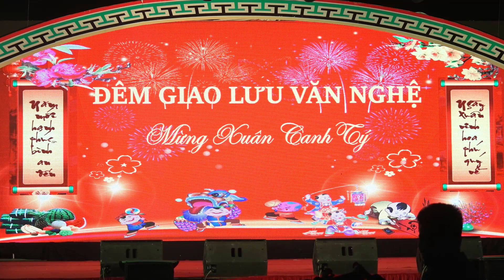công cha nghĩa mẹ - Nghiêm Văn Thỏa